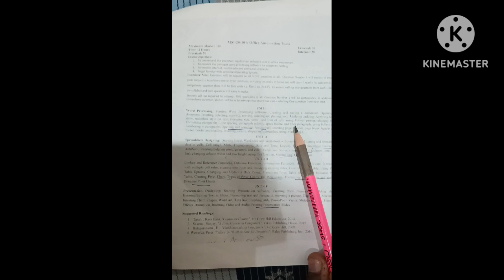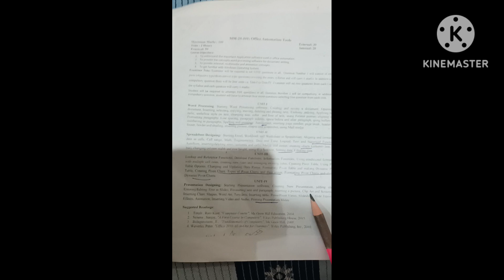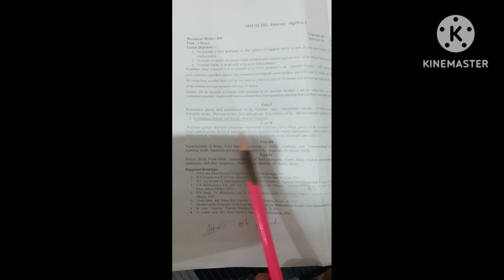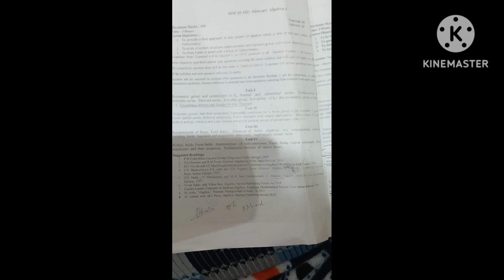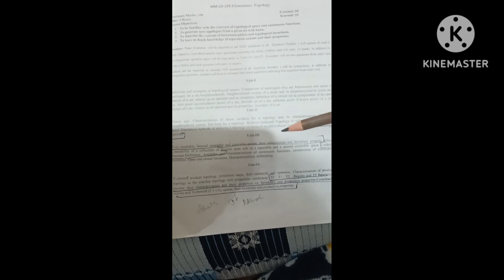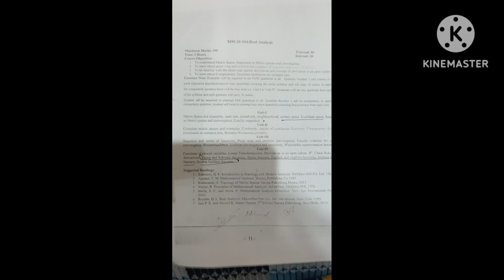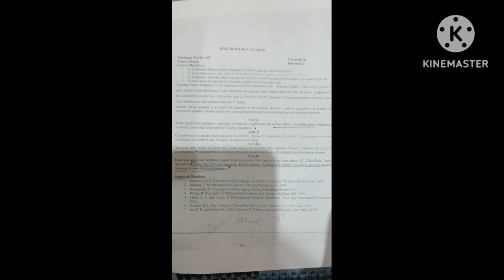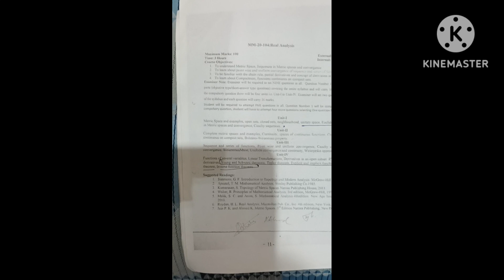MSc Maths 1st sem syllabus discussion in detail (Crsu University)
MSC MATHS 1ST SEM SYLLABUS DISCUSSION IN DETAIL CRSU JIND ABOUT CORE SUBJECTS